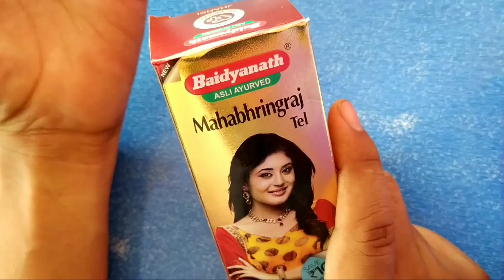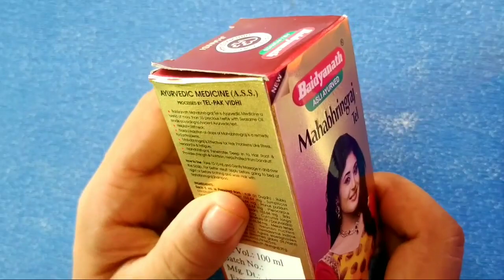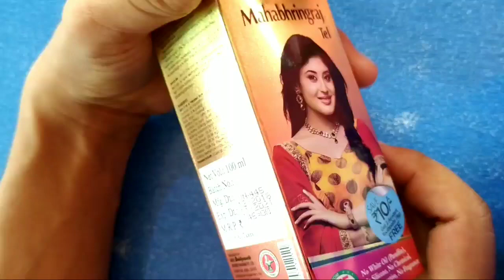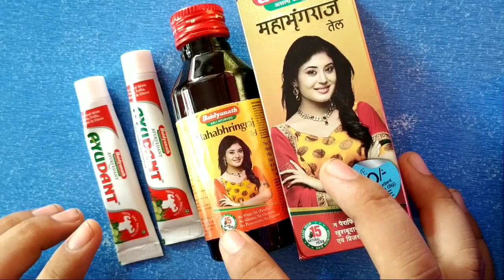Mahabhringraj hair oil || bhringraj oil || Mahabhringraj tel ke fayde , nuksan & kaise use kare ?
Hey everyone this channel is educational to provide important information about medicine but not advise or suggest for self medication without prescription...

About:-
In this video I shared information about Mahabhringraj hair oil , bhringraj oil and Mahabhringraj tel ke fayde , nuksan & kaise use kare ?

अस्वीकरण:-
 निम्नलिखित वीडियो विभिन्न पुस्तकों, मीडिया, इंटरनेट स्पेस से एकत्रित शोध और केस स्टडी पर आधारित है।  Waseem Tyagi और निर्माता सटीकता के लिए कोई जिम्मेदारी या दायित्व नहीं लेता है।  वीडियो केवल शैक्षिक और सूचनात्मक उद्देश्य के लिए बनाया गया है और किसी व्यक्ति, किसी व्यक्ति, एसोसिएशन कंपनी या किसी एक के शरीर को नुकसान पहुंचाने, चोट पहुंचाने या बदनाम करने के लिए नहीं बनाया गया है।
 इस चैनल का उद्देश्य अफवाह फैलाना नहीं है कृपया दवा लेने से पहले डॉक्टर की सलाह अवश्य लें।
 Waseem Tyagi कभी भी स्व-दवा की अनुशंसा नहीं करते हैं।

Waseem Tyagi never recommend self-medication.
I wish this video will be helpful for you .

Myself Waseem Tyagi a final year Pharmacy student

Content cover :-

mahabhringraj

mahabhringraj hair oil

baidyanath mahabhringraj hair oil review

baidyanath mahabhringraj oil review

mahabhringraj tel

mahabhringraj oil

bhringraj tel

mahabrang raj oil

mahabhringraj hair oil kaise use kare

maha bhringraj herbal hair oil kaise use kare

mahabhringraj tel kaisa hai

baidyanath bhringraj oil review

mahabhringraj tel ke fayde

mahabhringraj oil for hair growth

bhringraj oil

maha bhringraj herbal hair oil

bhringraj hair oil for hair growth

baidyanath mahabhringraj oil

maha bhringraj hair oil

baidyanath mahabhringraj tel

mahabhringraj shampoo

mahabhringraj oil ke fayde

mahabhringraj tail

bhringraj oil ke fayde

bhringraj tel ke fayde

mahabhringrajhair oil results